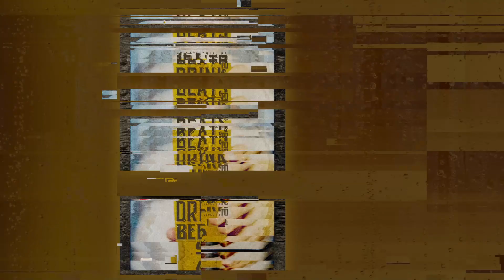Ren Thomas - All Mine (Instrumental) produced by @LEVEL_13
👇🏼 Listen to full Beats to Drink Beers To 2 - Beat Tape / Instrumental Album here.